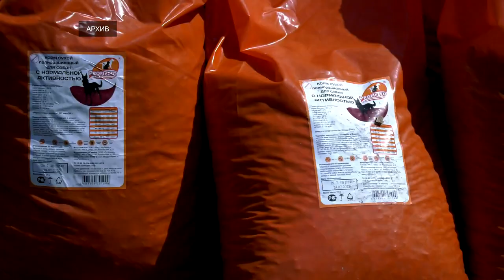Из Твери в Бердянск было отправлено более 300 доз вакцин для собак